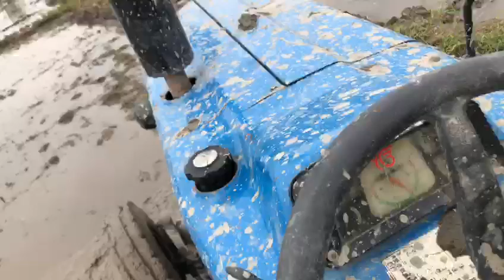New Holland 5630 old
Video from
Tractor New Holland 5630